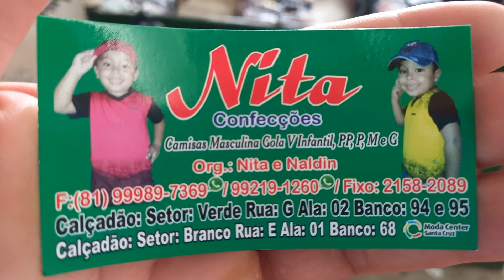Confecções Calça 8 Reais 81 9.9989 7369